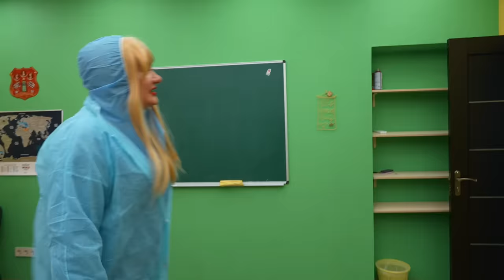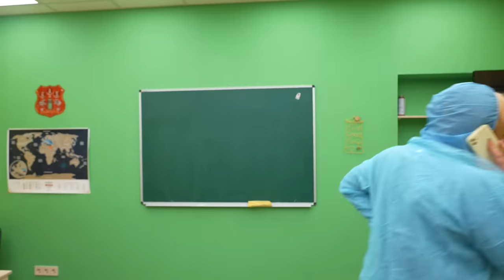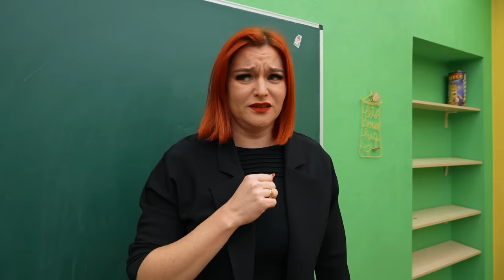Злой ДОКТОР! ШКОЛЬНИКИ НЕ ХОТЯТ ДЕЛАТЬ ПРИВИВКИ!